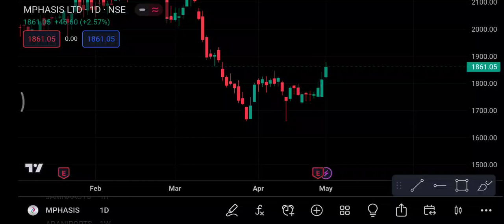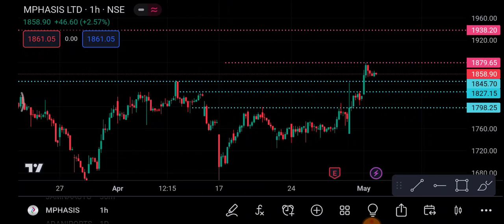Mphasis share 3 May | Mphasis share latest news | Mphasis share news today